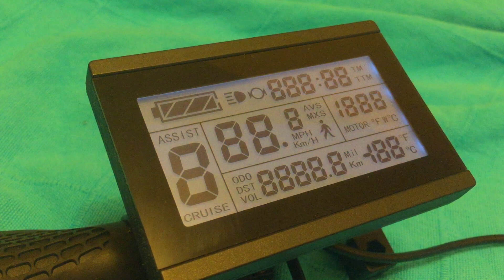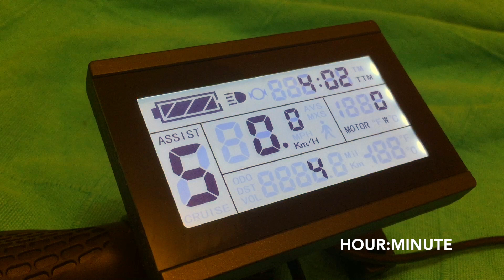Time Measurement on the KT LCD3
Here is a video update on the new time measurement functions in the KT-LCD3 display. This is code that will hopefully be merged soon in a version 0.17 beta and then released in the stable version 0.17. Note that the code and functionality are subject to change.

TM = Corresponds to number of seconds and minutes passed since powered on display. Simply called Time Measurement. It is resettable during a trip without turning off the display. Reset is done by CLICK followed by CLICK HOLD on DOWN button until the time is reset. You need to be in menu 6 to do this.

TTM = Corresponds to number of minutes and hours since last user reset. Simply called Total Time Measurement. It is also resettable in menu 6 by CLICK followed by CLICK HOLD on DOWN button until the time is reset.

Menu 6: This is the new menu for time measurement. Here you can switch between displaying TM or TTM and also reset the respective measurements. In this menu either minutes or hours passed are displayed in the odometer field, depending on user choice of function.